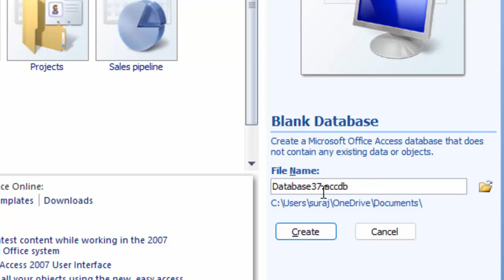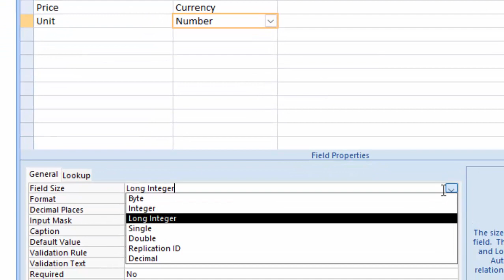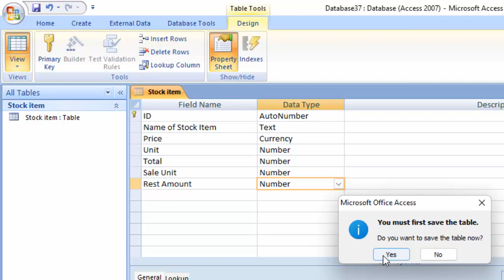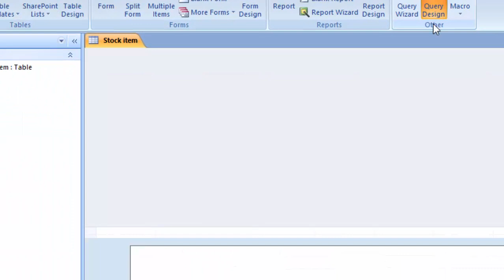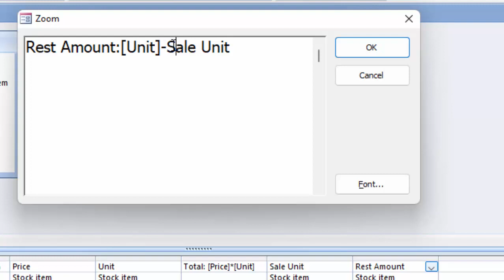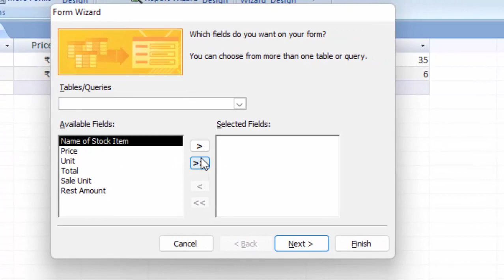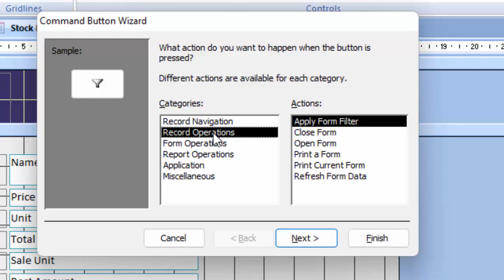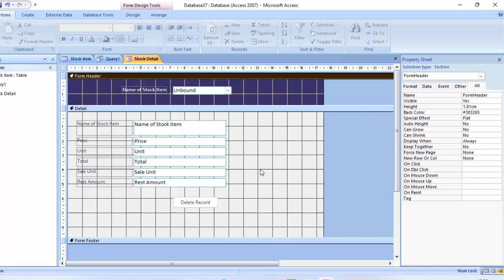Learn how to Create software in Microsoft Access@COMPUTEREXCELSOLUTION